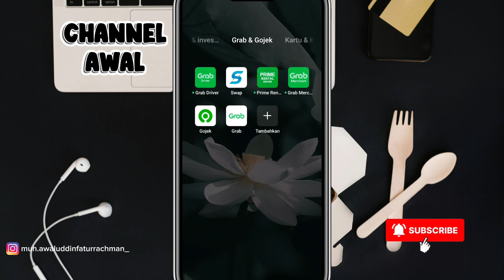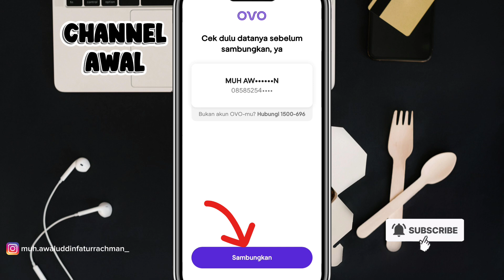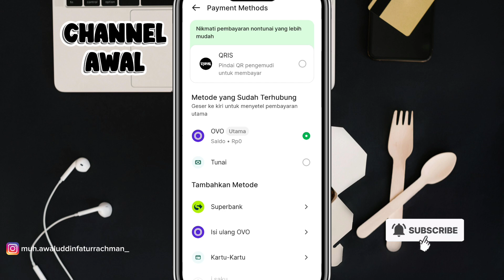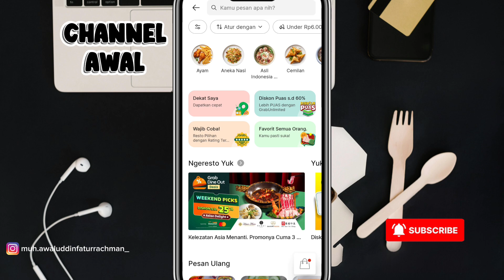Langsung Bisa! Cara Aktifkan OVO Grab!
Bingung gimana cara aktifin OVO di aplikasi Grab? Tenang, di video ini aku kasih tutorial lengkap dan terbaru 2025 tentang cara cepat dan gampang aktifkan OVO buat bayar Grab!

✅ Tutorial ini cocok buat kamu yang:
- Baru pertama kali pakai Grab & OVO
- Gagal terus waktu mau hubungkan OVO ke Grab
- Mau bayar Grab pakai saldo OVO tapi gak muncul

🎯 Langkah-langkahnya simpel dan bisa langsung dicoba!